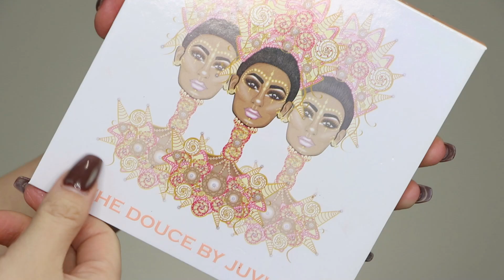Tom Ford Soleil Eye Quad | 眼影盘开箱实测 | 刷色+眼妆 |88美金的眼影盘凭什么？！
Hi there,
人生第一次入坑TF家的眼影，买的我肉疼。使用以后我真的觉得这个眼影的质地和显色力完全没有惊艳到我。凭什么要买88美金？也许是因为配方有改变的关系，反正我是没有感受到它的好在哪里。如果你追求的是超级自然的妆效，你可以买它。或者买任何不显色不给力的眼影。哈哈哈。不用问我退货了。不喜欢就是不喜欢。

跳看时间点：
产品简介： 01：01
手臂刷色：01：19
8小时Update：09：55
总结：10：32
划重点： 13：25